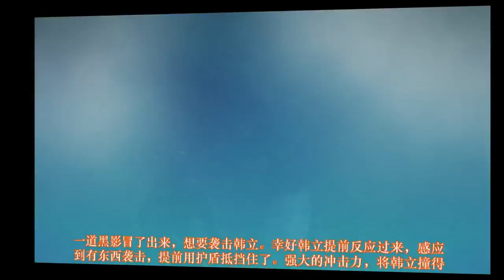凡人修仙传48集：结丹妖兽暴揍韩立，连神风舟都比不上它，把韩立折腾得很惨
上集擒住曲魂后，韩立从他的口中了解到，七派当中有叛徒，即将要败亡的消息。为了验证消息的真假，顺带能捞点外快，韩立就逼问出曲魂放置宝贝的地方。